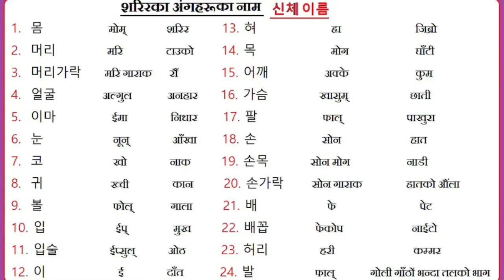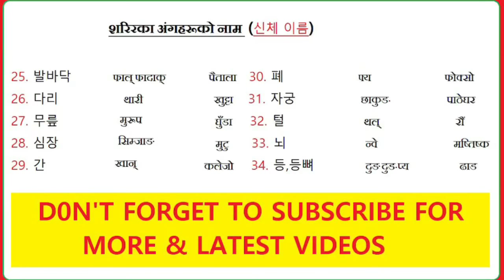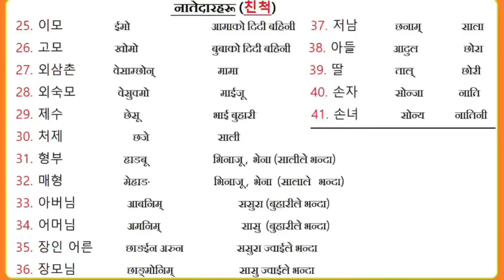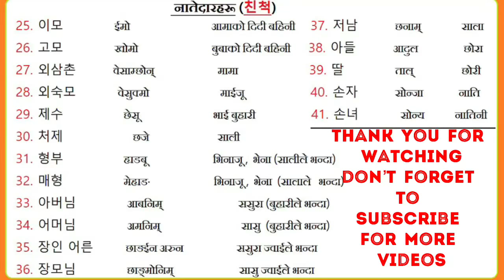Korean Name Of Body Parts And Family Relations for 2019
Korean Name Of Body Parts And Family Relations

Old paper
 Reading paper
Listening Paper & Entertainment

keep watching...
keep supporting.
keep learning.